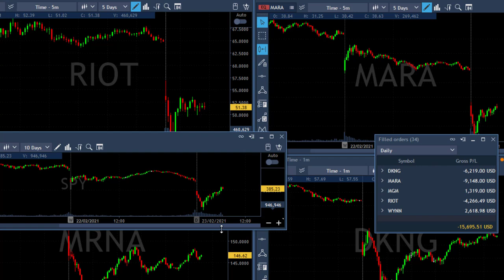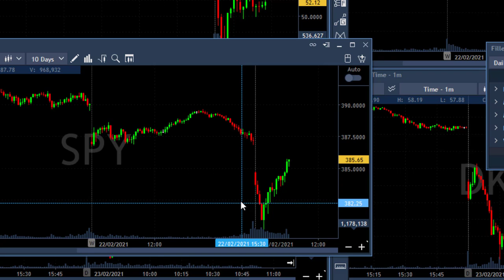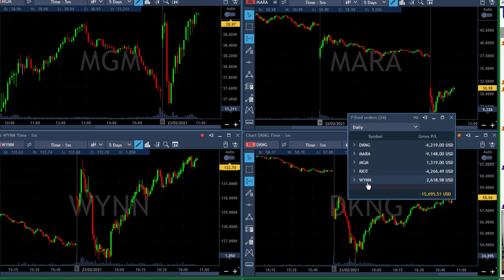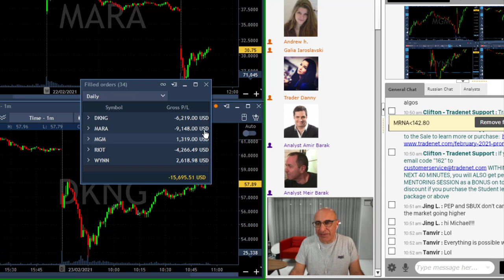WHY I LOST MONEY TODAY...